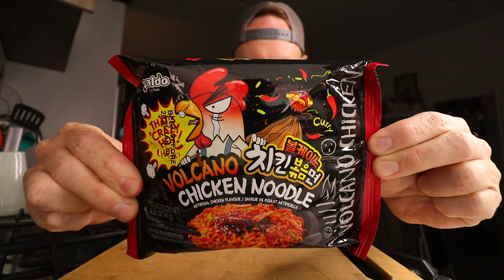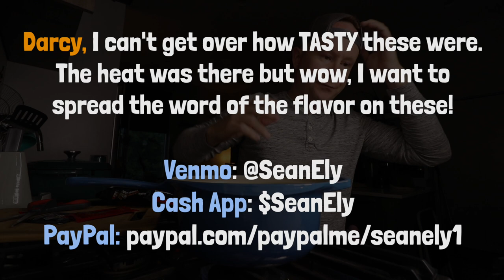I attempt the 5-minute Chicken Volcano Noodles challenge 🥵🔥🍜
Today I'm trying the SpicyNoodlesChallenge with ChickenVolcanoNoodles on the vlog. This is all thanks to Darcy Deming, an all star of the show.

🥡 THE DINNER YOU SHOULD COME TO WITH ME AT PAULIE GEE'S 🥡